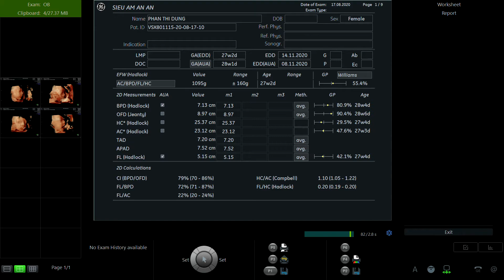PHAN THỊ DUNG 1998